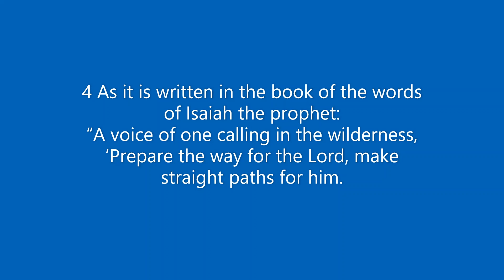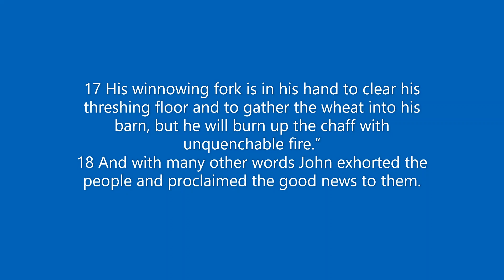JOHN THE BAPTIST APPEARS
GOLDEN VERSE:  And with many other words John exhorted the people and proclaimed the good news to them. LUKE 3:18
BIBLE TEXT: LUKE 3:2-6, 15-18
2 during the high-priesthood of Annas and Caiaphas, the word of God came to John son of Zechariah in the wilderness.
3 He went into all the country around the Jordan, preaching a baptism of repentance for the forgiveness of sins.
4 As it is written in the book of the words of Isaiah the prophet:
“A voice of one calling in the wilderness,
‘Prepare the way for the Lord, make straight paths for him.
5 Every valley shall be filled in, every mountain and hill made low.
The crooked roads shall become straight,
    the rough ways smooth.
6 And all people will see God’s salvation.
15 The people were waiting expectantly and were all wondering in their hearts if John might possibly be the Messiah.
16 John answered them all, “I baptize you with[a] water. But one who is more powerful than I will come, the straps of whose sandals I am not worthy to untie. He will baptize you with[b] the Holy Spirit and fire.
17 His winnowing fork is in his hand to clear his threshing floor and to gather the wheat into his barn, but he will burn up the chaff with unquenchable fire.”
18 And with many other words John exhorted the people and proclaimed the good news to them.
Lesson Aims
To explore the reasons John the Baptist was born or appear in the scene